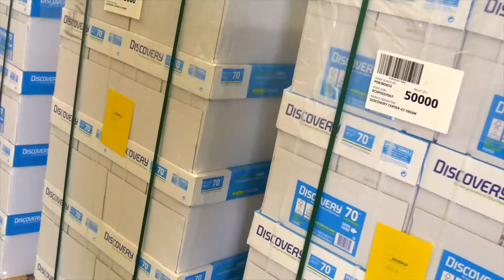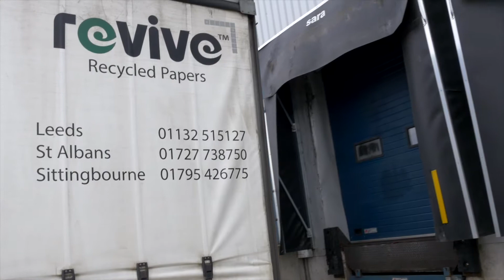Alltruck Customer Journey: Denmaur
In this video, Logistics Manager Chris Green discusses how the relationship between Alltruck and Denmaur got started and how the journey has continued.